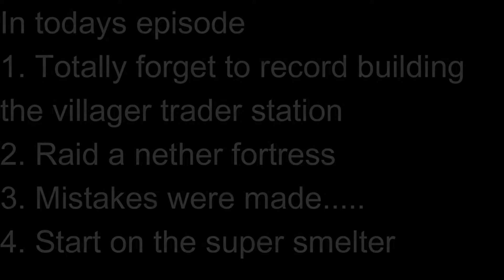1.18 - EP6 Minecraft Longplay No Commentary - Showcase Villager Trading Station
Howdy folks!! In todays episode, I totally forget to record the building of our villager trader. Make lots of mistakes building it. And we raid a nether fortress.
The design for the trading station was from Logical Geek Boy, so if you want a more detailed tutorial I suggest that you check out his Simply Minecraft series.